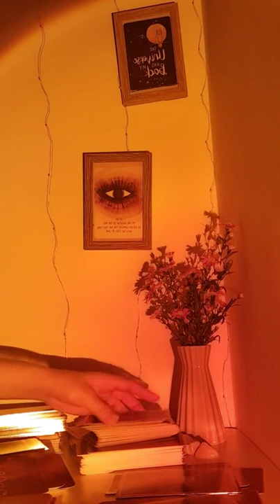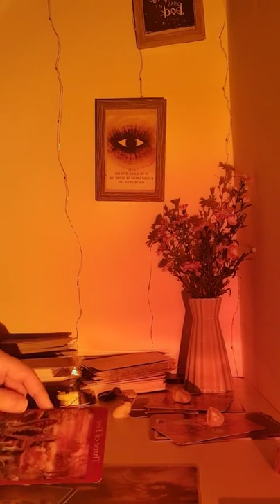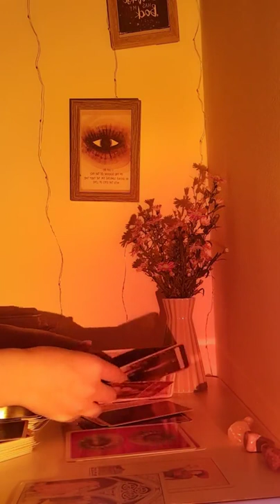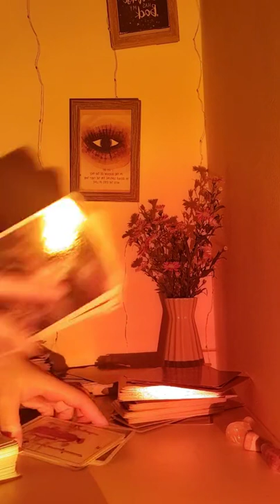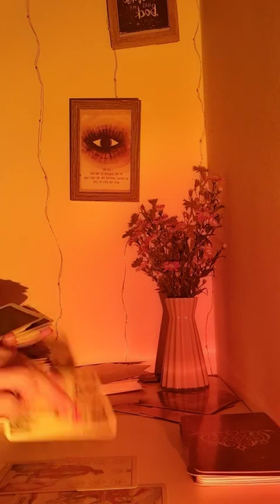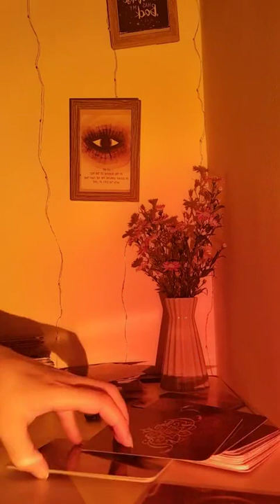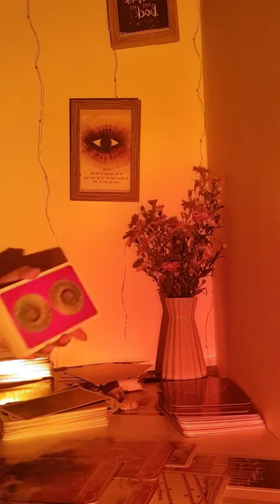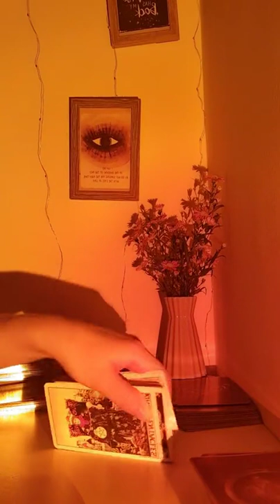Thông điệp tình cảm dành cho bạn & Ý nghĩa của sự trì hoãn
✨Chào mừng các bạn đến với kênh Bara Vlog, nơi chia sẻ về  Luật Hấp Dẫn, Thiền và Chữa lành.
      Mình là Bara, mình tạo ra kênh Youtube này với mong muốn chia sẻ và giúp đỡ mọi người có một cuộc sống tốt đẹp, hạnh phúc và giàu có.
✨Các video trên kênh bao gồm những video về nhạc tần số, khẳng định tích cực và các tip giúp bạn vận dụng Luật Hấp Dẫn vào cuộc sống để thu hút tiền bạc, tình yêu và may mắn. Ngoài ra, Bara cũng mong muốn chia sẻ và chữa lành cho mọi người từ những video nhạc thiền, thông điệp từ vũ trụ.
✨Rất mong nhận được sự ủng hộ và đóng góp của mọi người.  Cảm ơn các bạn nhiều ❤️
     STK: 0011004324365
     Nguyễn Thị Ngân, Vietcombank chi nhánh Hoàn Kiếm